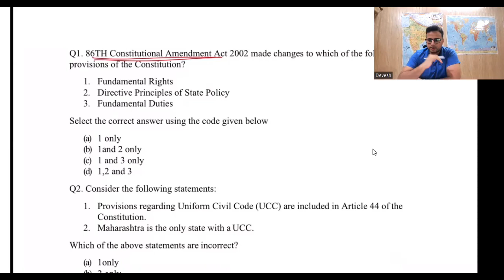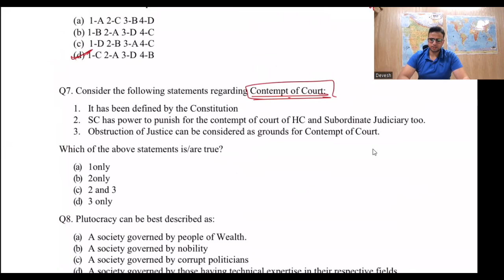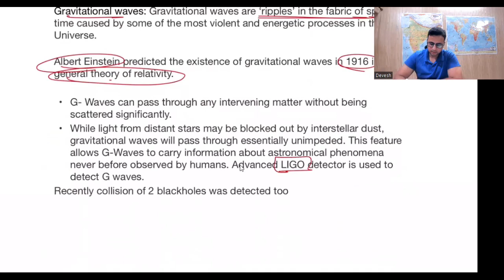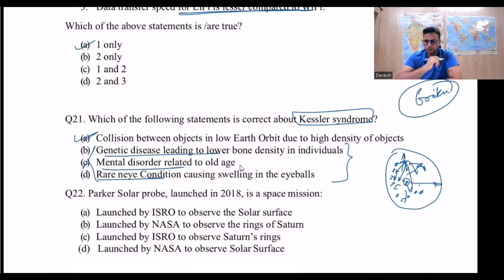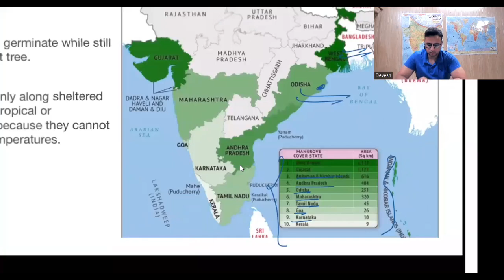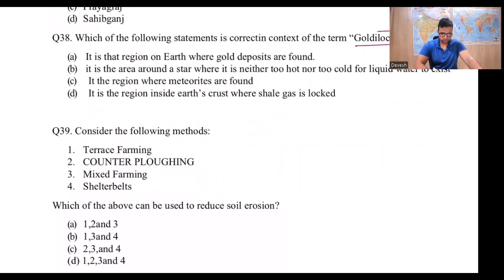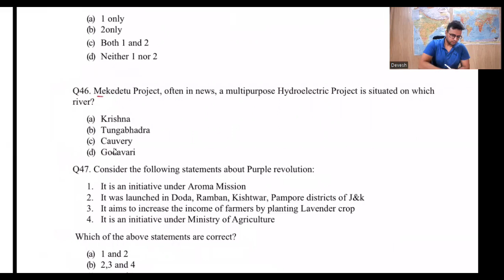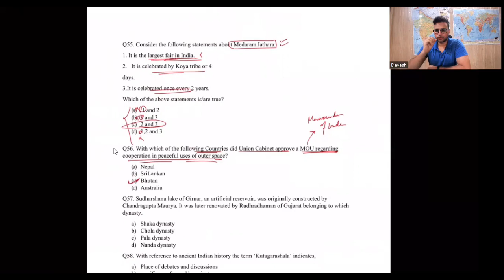JKAS PRELIMS Mock Test 1 discussion video- Part 1